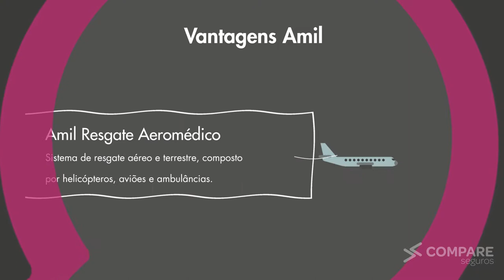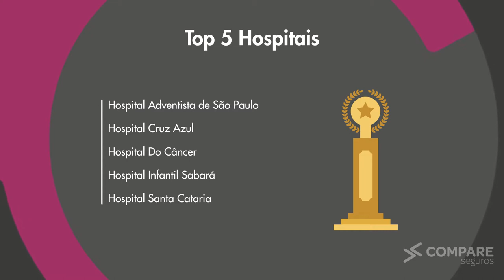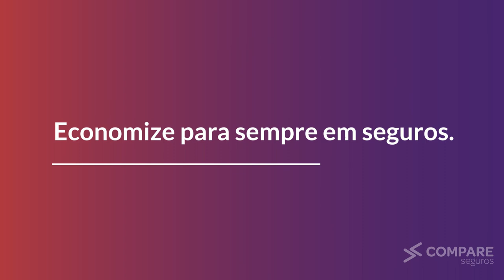Conheça o Plano Amil One 3000 Black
Conheça o plano Empresarial Amil One 3000 Black Saúde, com benefícios, rede credenciada e os melhores preços com descontos de até 50%. Para saber mais acesse o site da Compare Seguros